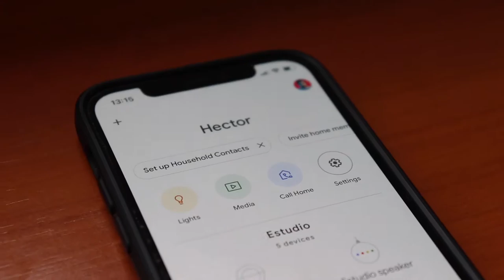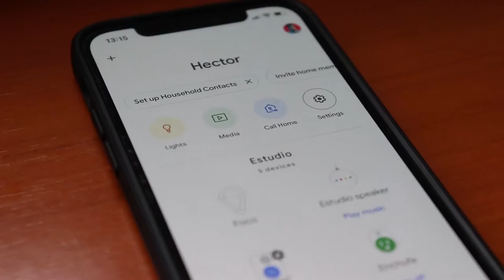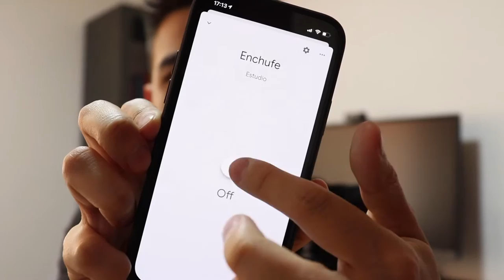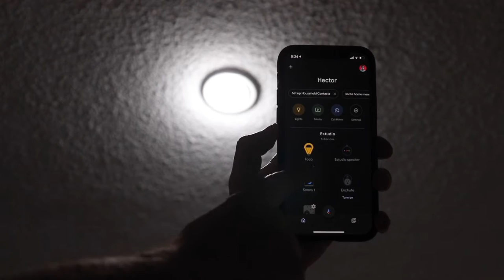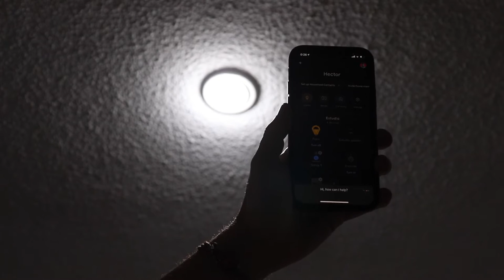Vamos con Comienza tu casa inteligente con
¡Hacer tu casa inteligente es más sencillo de lo que piensas! Tenemos una gran variedad de productos que te ayudarán a dar ese primer paso para que vivas en una Smart Home.

Automatiza tu vida y controla luces, aparatos electrónicos y más desde tu celular con nuestra App Steren Home.